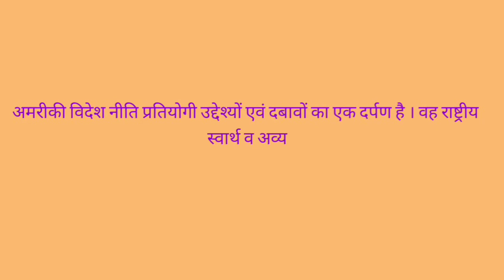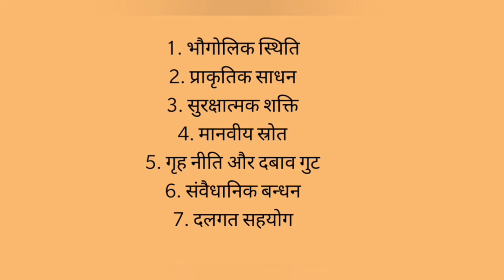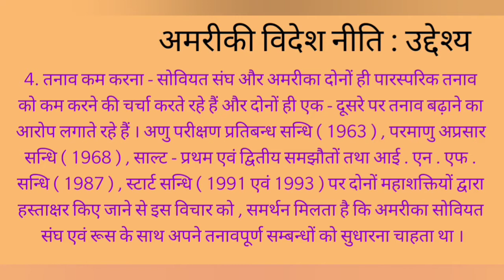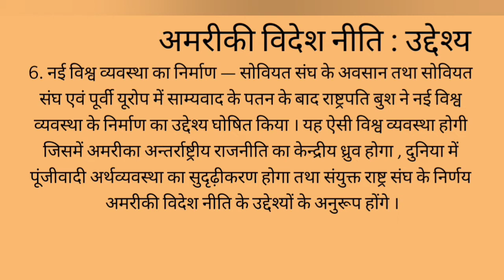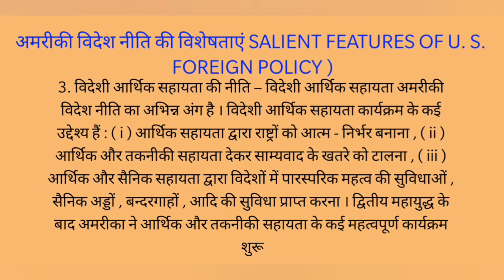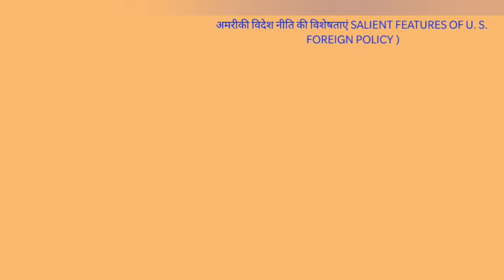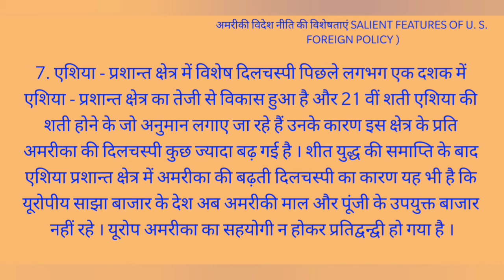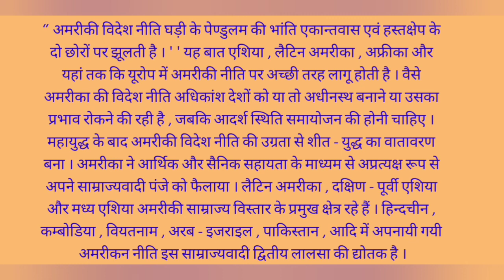B.A III Year Political Science Objectives of U.S Foreign Policy-II By Sunil Verma